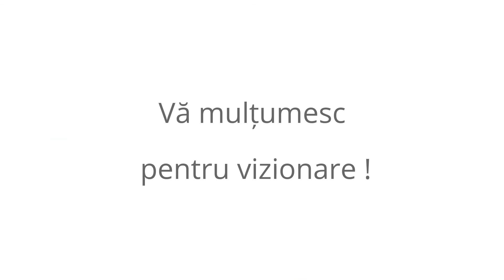Cab view Linia 14 : Faur - Sf. Vineri.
București. Călătorie pe linia 14 : Faur (Poarta 4) - Șos. Pantelimon - Sf. Vineri,cu tramvaiul  V3A- 93  # 044

Bucharest. Travel on line 14 : Faur (Gate 4) -  Pantelimon Road - Sf. Vineri,with tram V3A- 93 # 044

Bukarest. Reisen auf Linie 14 : Faur (Tor 4) - Pantelimon Straße - Sf. Vineri, mit Straßenbahn V3A-93 # 044